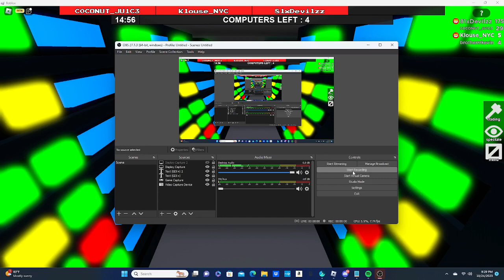Flee the Facility (Halloween Gameplay)